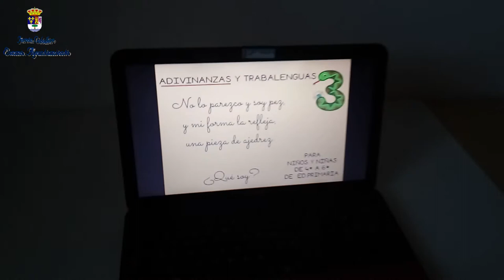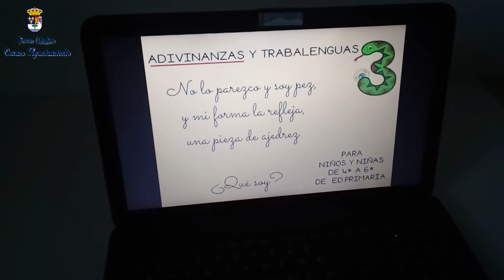FERNANTRIVIAL 4º, 5º y 6º DE PRIMARIA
FERNANTRIVIAL.
Quinta ronda.
Empezamos la segunda semana, ¿Quién conseguirá más aciertos?, ¿Habéis conseguido superar los retos y preguntas de los profes?